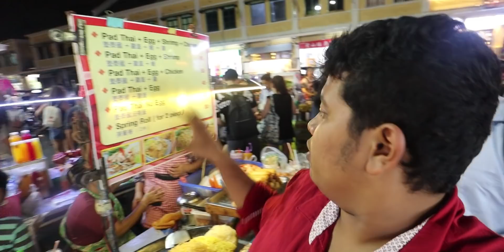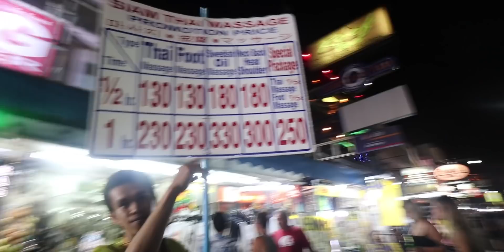Grilled Squid at Khao San Road Market - Thailand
Khao San Road is another food and party street of Bangkok, Thailand. The street was full of Thai massages, restaurants, street foods and bars. The street was very active and open from 8 till 1.